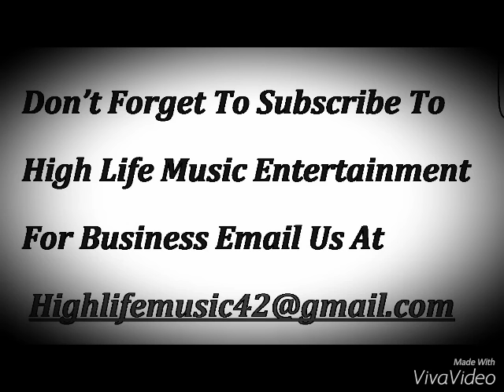Ishawna - Social Media Hot (Raw) March 2016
No Copyright Intended, For Promotional Purposes Only.©. If you're the owner of any content posted here or it offends you in any way, please email us at to get it removed from the account within 6 hours. PLEASE DO NOT REPORT THE ACCOUNT.